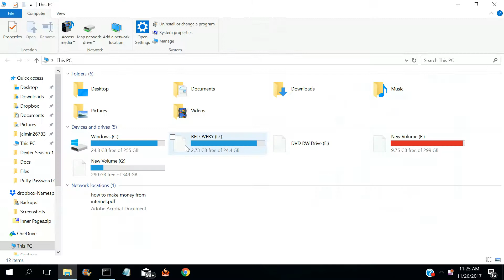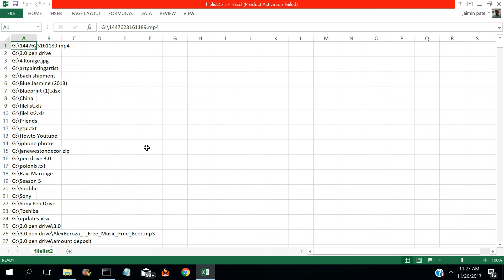Copy list of files and folders name in excel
To copy names of files and folders in current directory
dir /b"greater than symbol" filelist.xls

To copy names of files,folders and subfolders in current directory
dir /b /s"greater than symbol" filelist1.xls